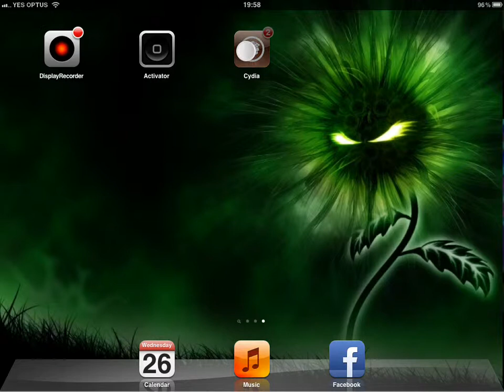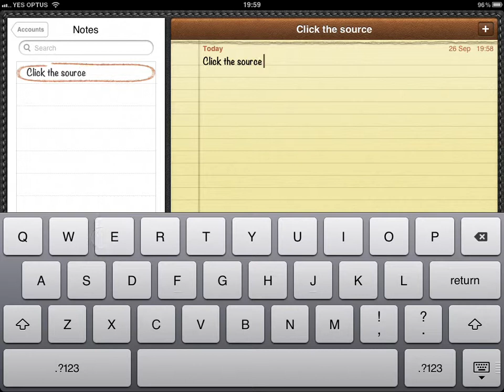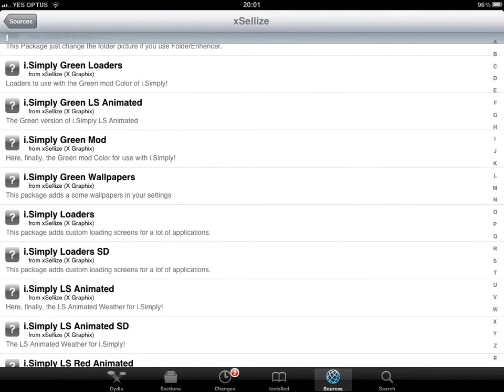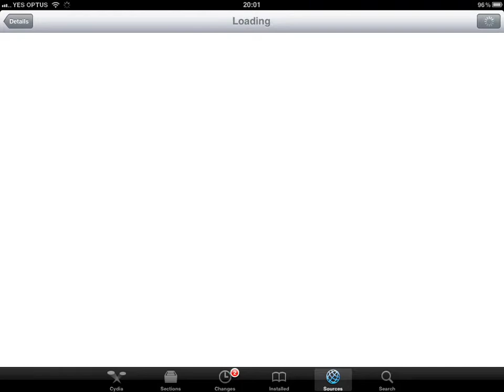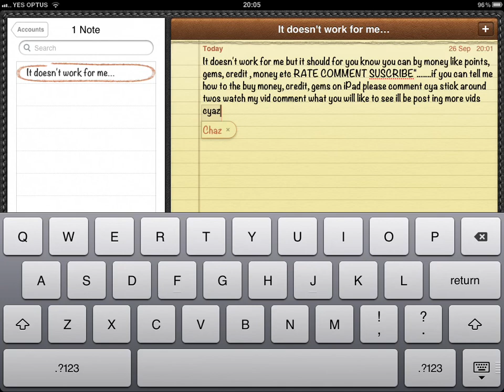How to get free money on games using iPad, iPod and iPhone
Thanx guys remember 500 likes I'll make a simple video on how to jailbreak with a laptop or computer